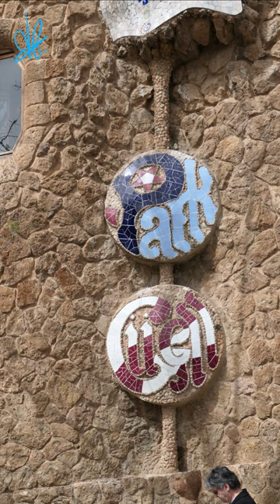Park Güell, Gaudi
Magnifico banco en el Park Guell de Gaudi, Barcelona